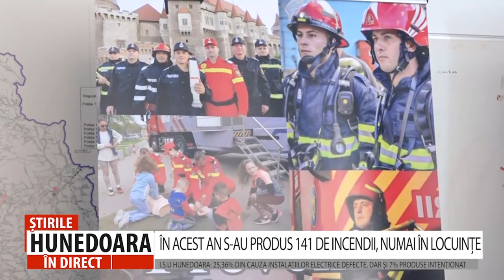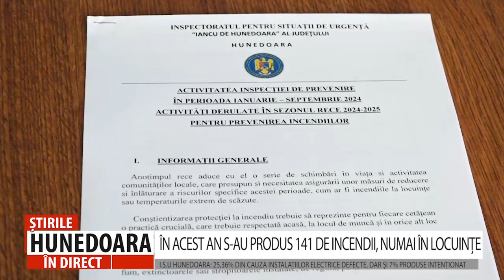ÎN ACEST AN S-AU PRODUS 141 DE INCENDII, NUMAI ÎN LOCUINȚE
I.S.U HUNEDOARA: 25,36% DIN CAUZA INSTALAȚIILOR ELECTRICE DEFECTE, DAR ȘI 7% PRODUSE INTENȚIONAT